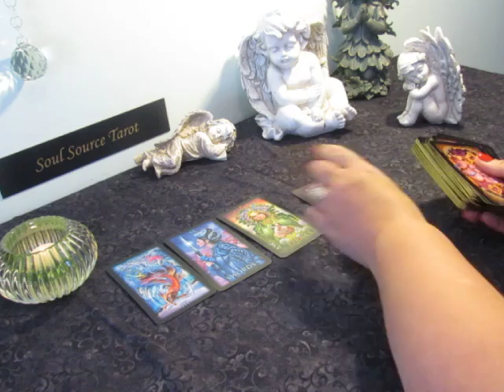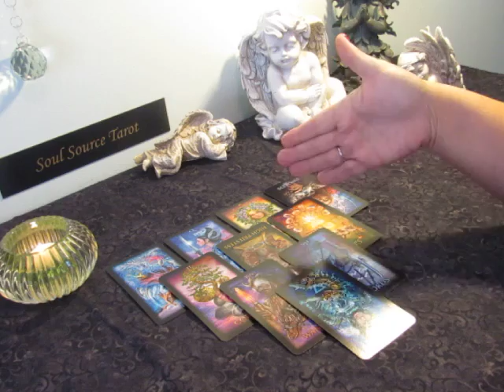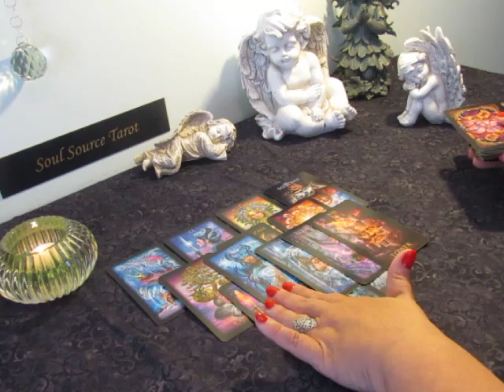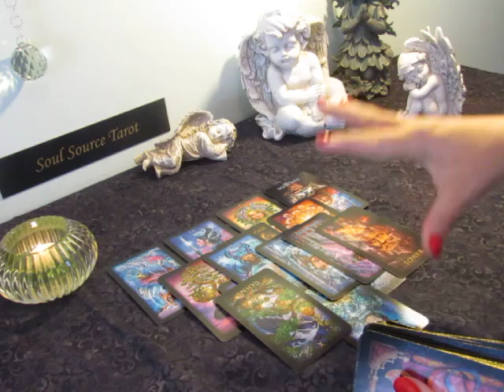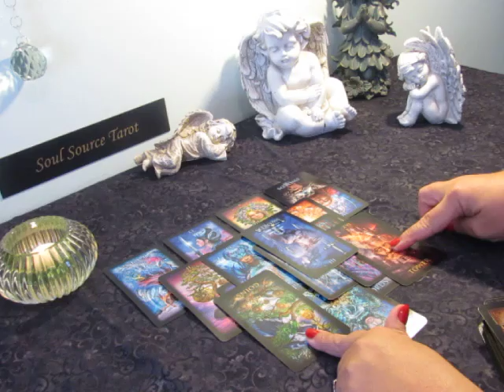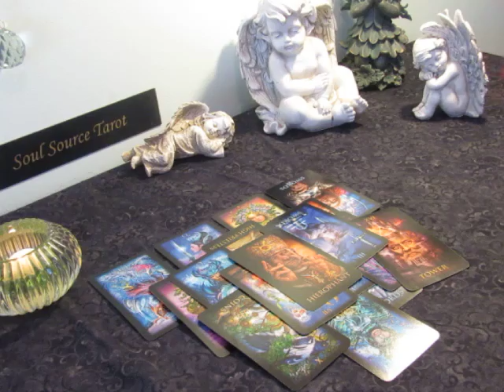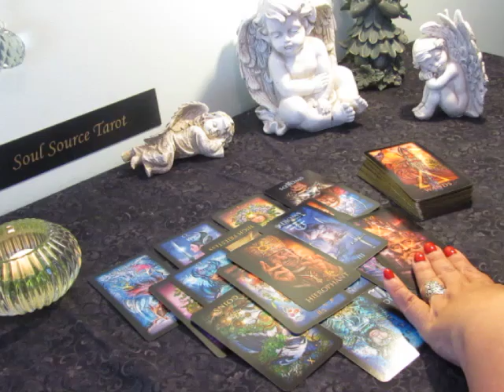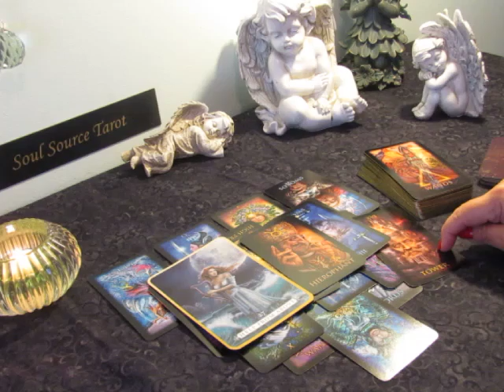Virgo ♍️ Awakening~April 8-14 Virgo Tarot Reading